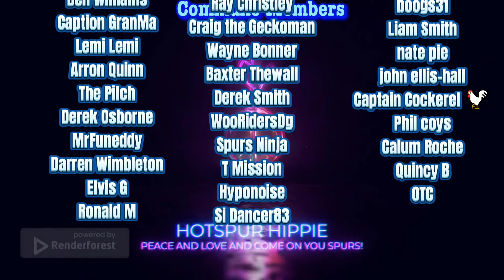"I'M ANGE IN BUT..." CAN LEVY AND ENIC IGNORE FAN PRESSURE FOR ONCE?